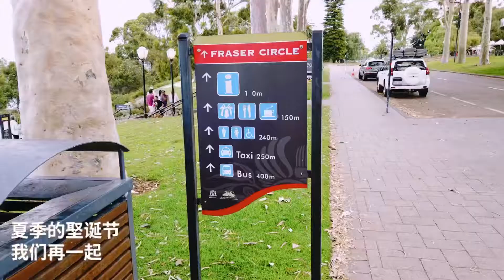Western Australia trip 2018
Perth Kings Park